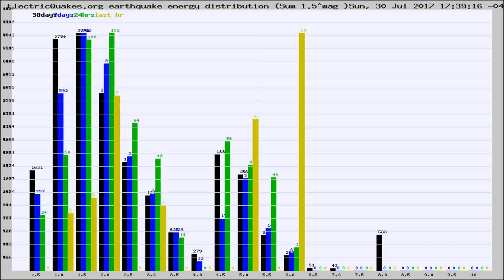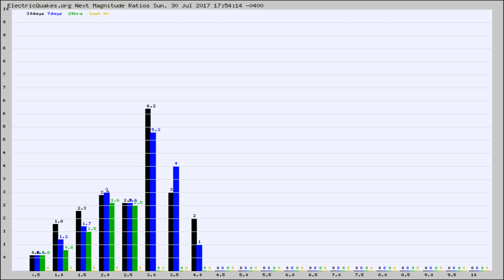Todays_Hourly_World_Earthquake_Statistics_from_ElectricQuakes.org_07-30-17+18:02:01